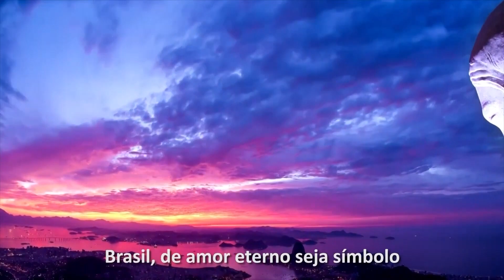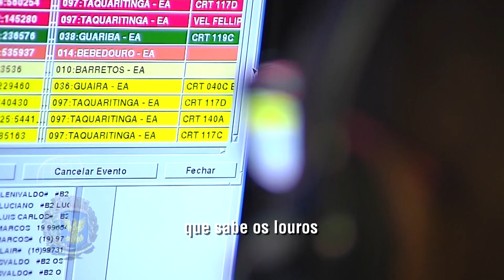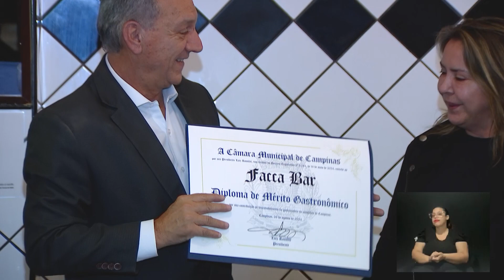81ª REUNIÃO SOLENE 2024 26-08-2024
Honraria: Diploma de Mérito Gastronômico
Homenageado: Facca Bar
Autoria: Vereador Luiz Rossini